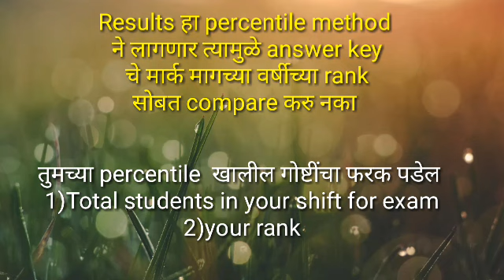Mht cet result 2019 (updated ) maharashtra letest declared 4 june at 5pm